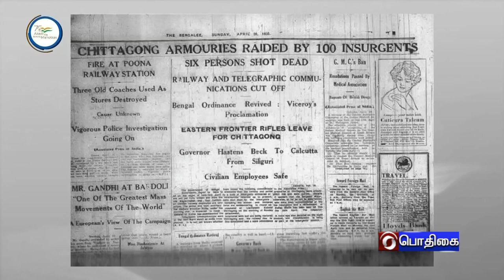AZADIKA AMRIT / SURIYA SEN/ ARTHUR JACKSON/ GANGADHAR PARAJA#PodhigaiTamilNews